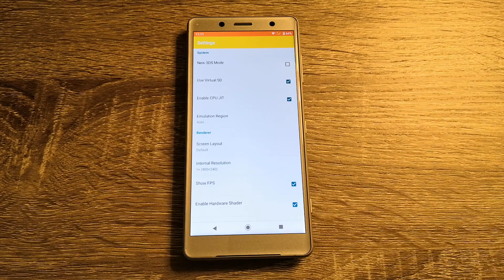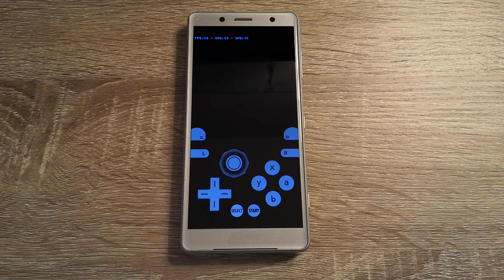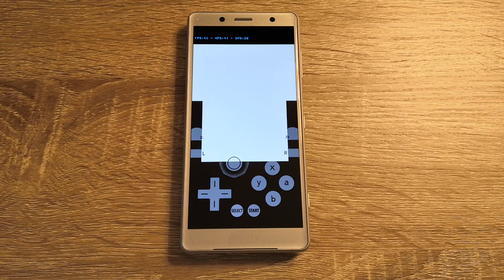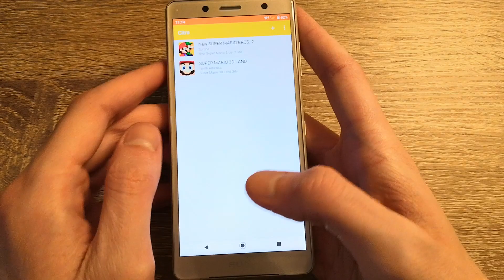Sony Xperia XZ2 Compact - Super Mario 3D Land - Citra Emulator MMJ - Test (CPU JIT)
Super Mario 3D Land (Nintendo 3DS) test on Sony Xperia XZ2 Compact with Official Android 10. To open this game I used Citra Emulator MMJ (with "CPU JIT" enabled).